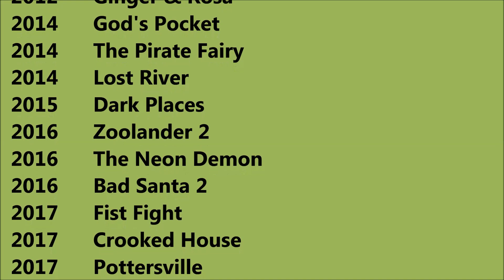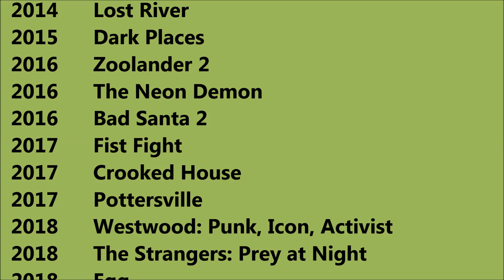Christina Hendricks Movies List - Total Movies List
Christina Hendricks Movies List

 I wish, I could upload all Christina Hendricks Movies, but however there is an option to watch Christina Hendricks full movies by visiting the relevant channels here in Youtube. When we talk about Christina Hendricks all movies list that means it also includes Christina Hendricks hit movies or best or super flop films names as well. Christina Hendricks Film list Christina Hendricks old movies which were both, blockbusters and super failure as well. She is one such actress that gave us all kind of performance in her film career and now as a result, we have beautiful Christina Hendricks comedy, action, romantic movies list.